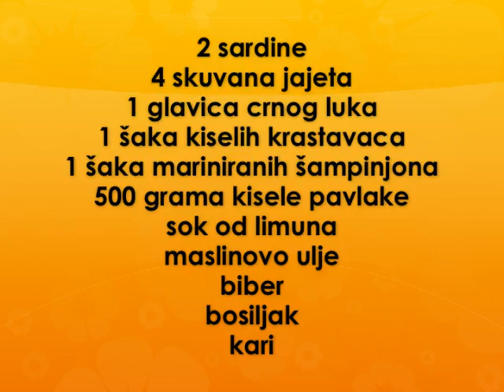Salata sa sardinama Recept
recept za salatu sa sardinama